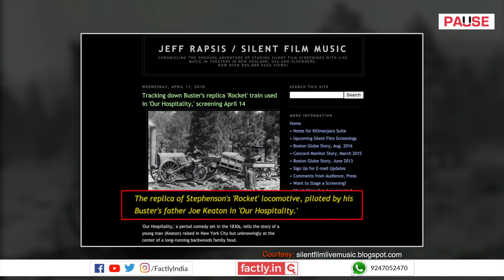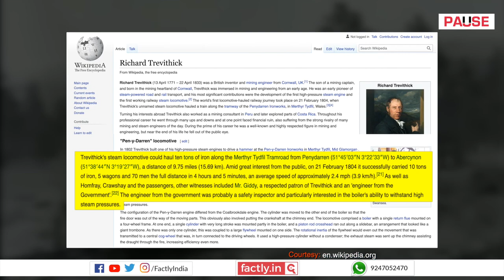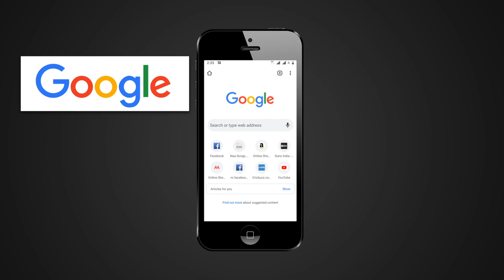FACT CHECK: Does Video Show Real Footage of First-Ever Train from 1809?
A social media post claims that an accompanying video shows real video footage of the first train in the world shot in December 1809. We check the veracity of the claim in this video.